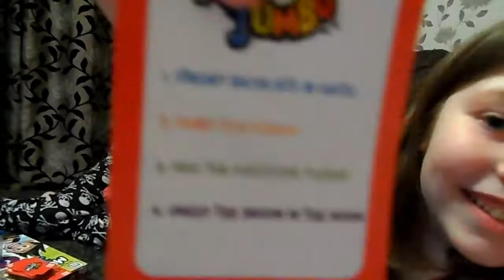A game of Mumbo Jumbo on Christmas day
Its Christmas day again and what Christmas Day is complete without a good old board game? We are playing Mumbo Jumbo. Better then we were expecting to be fair!